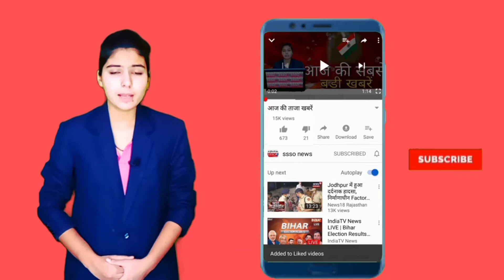बीकानेर के कसाईयों की बाड़ी मुसाफिर खाने में आग, पूर्व महापौर मकसूद अहमद ने ऐसा व्यापारी का दिल जीता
कसाईयो की बाड़ी मुसाफिर खाने में आग लगने से अफरा-तफरी मच गई यह घटना देर रात की है जहां मुसाफिर खाने में शॉर्ट सर्किट से आग लगी, आग लगने से गर्म कपड़े जलकर राख हो गए, आग की सूचना मिलते ही मुसाफिर खाने के सदस्य अपने स्तर पर आग बुझाने का प्रयास किया, उस के बाद फायर ब्रिगेड को सूचना दी गई तथा सूचना पाकर मौके पर पुलिस भी पहुंच गई।  लेकिन इस आग की घटना से जनहानि नहीं हुई, पूर्व महापौर मकसूद अहमद ने बताया कि कुछ व्यापारी दिल्ली से अपने कपड़े बेचने के लिए यहां आकर रूखे थे, उन व्यापारियों ने अपना माल गोदाम में रख दिया था, और देर रात शॉर्ट सर्किट होने के कारण उनका माल जलकर राख हो गया